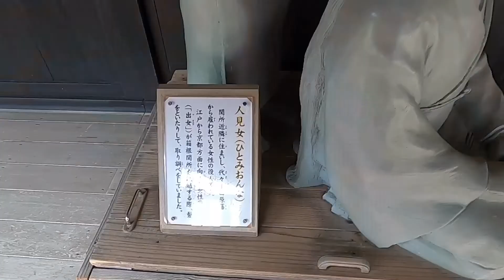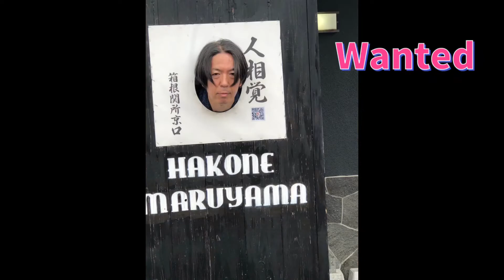箱根関所 Hakone Checkpoint